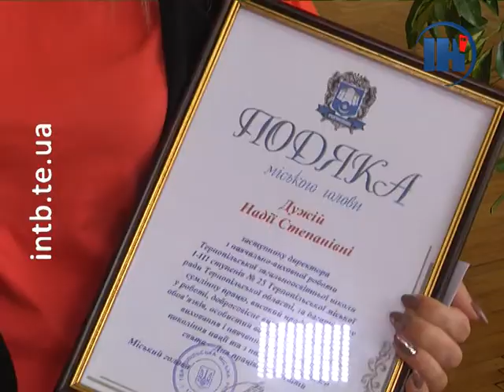Напередодні Дня вчителя вітали усіх освітян Тернополя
Своє професійне свято у першу неділю жовтня відзначають освітяни України. Напередодні вчителів, викладачів, вихователів і усіх, хто пов’язав своє життя з професією навчати сьогодні вітали в Українському домі Перемога.